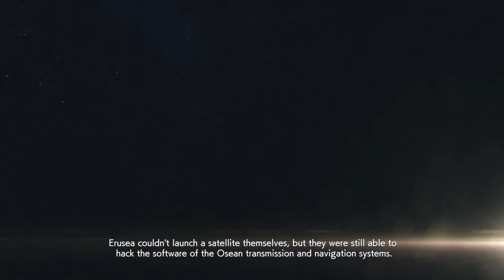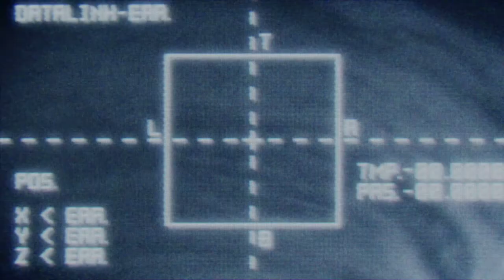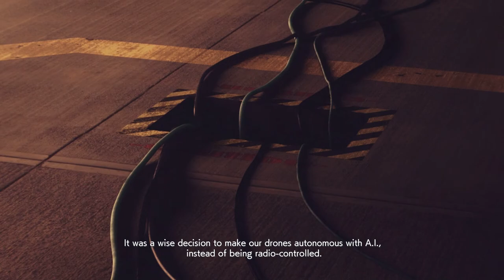ACE COMBAT 7: Mission 16[Last Hope][ACE Difficulty - S-Rank][PC-No commentary]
welp that how you get high score shoot plane before it become TGT

MISSION 16
Last Hope
01.Oct.2019  2059  Anchorhead Bay  8° 20'44"N 61° 57'32"W
Sky Conditions: Sunny  Cloud Cover: Few Clouds
Operation: Gorgon